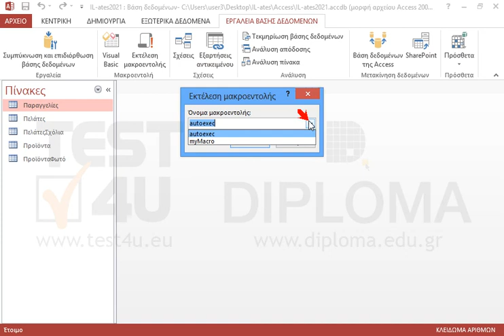Εκτελέστε την μακροεντολή myMacro